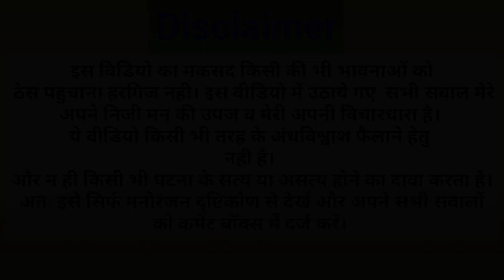SPIRITMAN SHAMSHANGHAT ANALYSIS BY THE REAL VIEW